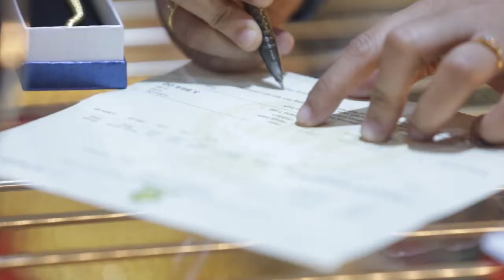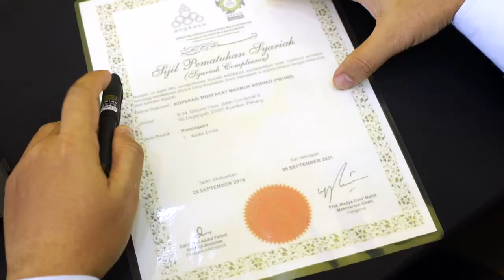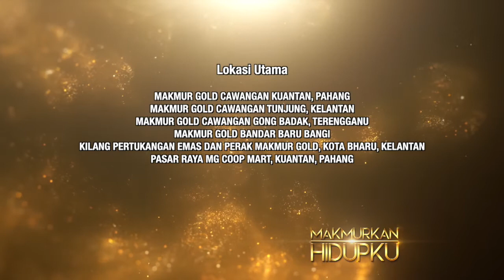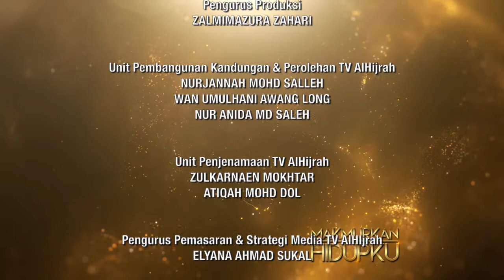Makmurkan Hidupku - Episod 2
Saksikan episod ke 2 | @makmurkanhidupku | Isnin | 9 malam | 31 Mei ini di @tvalhijrah114.

Membawakan ilmu berkenaan perbezaan strategi pelaburan emas dan pelaburan hartanah agar penonton mampu membuat pilihan tepat mengikut keadaan kewangan masing-masing.

Seterusnya segmen Inspirasi Emas mengisahkan kecekalan seorang wanita, suami dan dua orang anak kecil mereka mengharungi saat getir terputus sumber pendapatan selama enam bulan disebabkan pandemik Covid-19. Namun Nurul Huzaifah Mohd Khaidzir mampu bangun dan meneruskan kehidupan dengan perniagaan emas Makmur Gold.

Episod kali ini turut menjelaskan kedudukan emas dalam islam dan memaparkan latar belakang Makmur Gold yang begitu komited menjual emas tanpa upah, tanpa kos tersembunyi, patuh syariah serta memaksimakan keuntungan pembeli.

MAKMURKAN HIDUPKU dibawakan oleh @makmurgoldofficial.